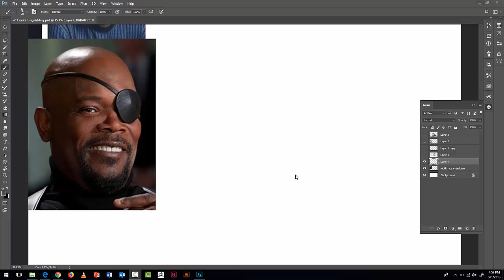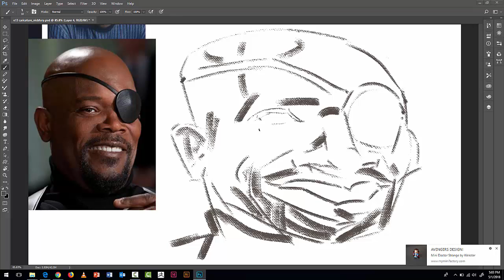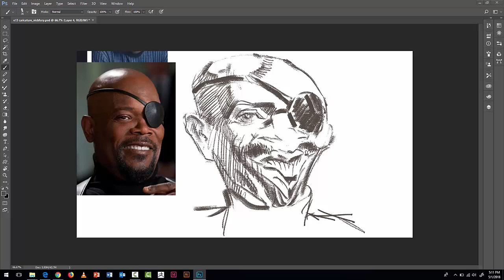Nick Fury Avengers Caricature Thumbnail 4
One last caricature sketch thumbnail before moving to the rough stage